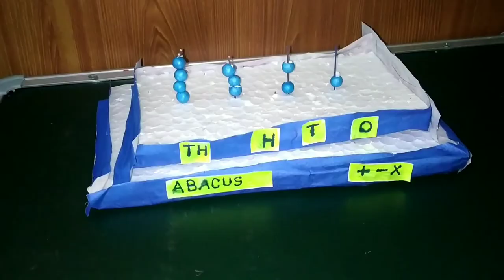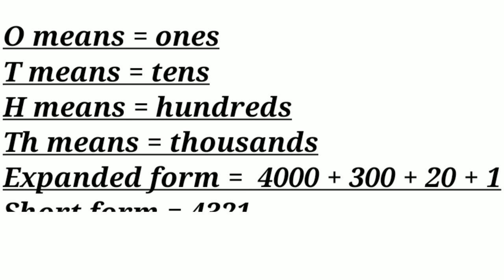How to make an Abacus at home || Fun and Learn